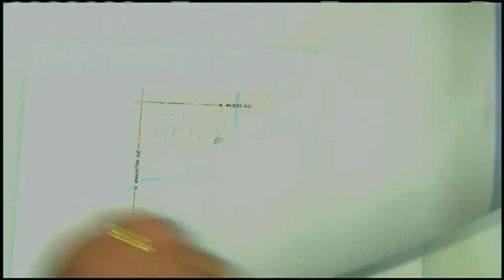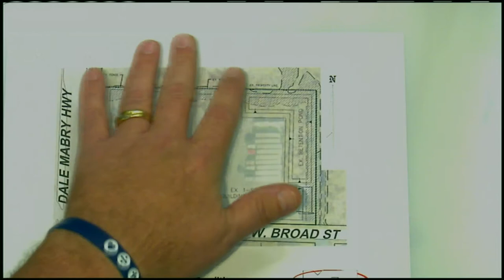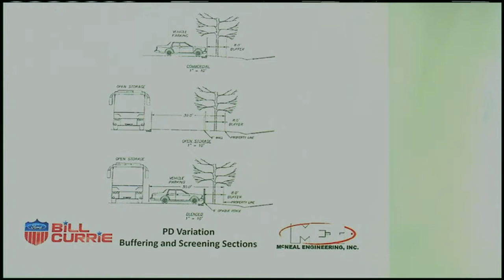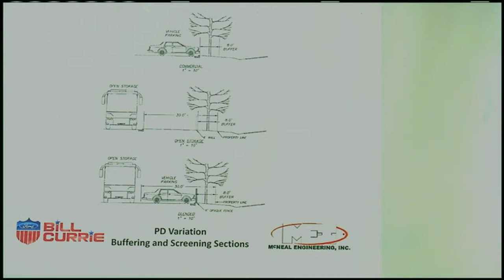Zoning Hearing Master Meeting Part 2 - 10.14.19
Welcome to the Zoning Hearing Master Meeting Part 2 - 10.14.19

This meeting's agenda will be posted here shortly after the meeting...